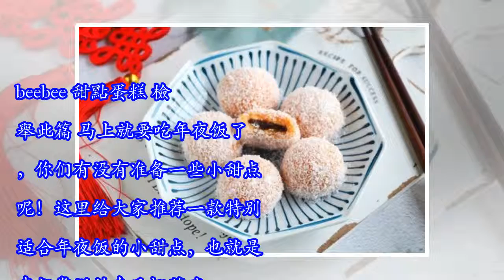过年宴客必做的甜点，香甜软糯老少皆宜，简单作法只要十分钟出锅，根本不够吃！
beebee 甜點蛋糕 檢舉此篇 马上就要吃年夜饭了，你们有没有准备一些小甜点呢！这里给大家推荐一款特别适合年夜饭的小甜点，也就是我们常说的南瓜椰蓉球。这款小甜点用在年夜饭中当点缀会非常棒呢！要知道南瓜椰蓉球的外形非常可爱，外面一层毛茸茸的椰丝，会让人馋得不行呢！南瓜椰蓉球的口感更棒，软软甜甜的，回味无穷。 南瓜椰蓉球是一款不用烤箱就能做出的甜点，除了方便快手外，最大的特点就是0失败。过年宴客必做的甜点，香甜软糯老少皆宜，10分钟出锅，做少不够吃！2分钟学会过年宴客小甜点，做法超简单，香甜软糯，上桌就分光！想年夜饭露一手的就来跟我一起做一遍吧！保证全家人都会对你的手艺赞不绝口呢！ 【南瓜椰蓉球】制作配料：南瓜1小块糯米粉适量豆沙适量椰蓉适量白糖适量制作方法：1、南瓜切成薄片，隔水上锅蒸熟，加入适量白糖，然后压碎； 2、分次加入糯米粉，拌成面絮状后，揉成面团； 3、分成大小一致的小剂子； 4、取一个小剂子，搓圆按扁，包入适量红豆沙，封好接口，再次搓圆； 5、睁笼屉上铺上矽油纸，放上糯米丸子，隔水上锅蒸10分钟； 6、出锅后滚上一层椰蓉； 7、香甜软糯，超级好看又好吃的小点心就做好了，年夜饭必做，客人抢着吃； 參考來源 分享到臉書 分享到Google+ 分享到Line 分享到微信